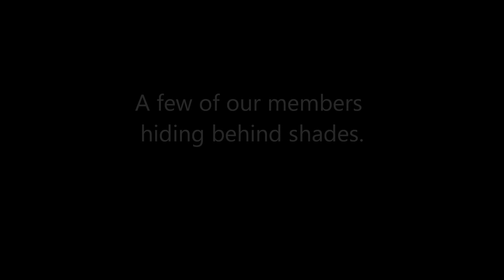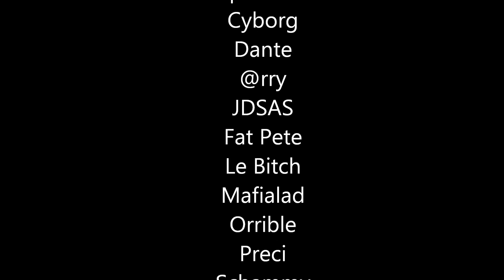shades.wmv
A few of the FG members.